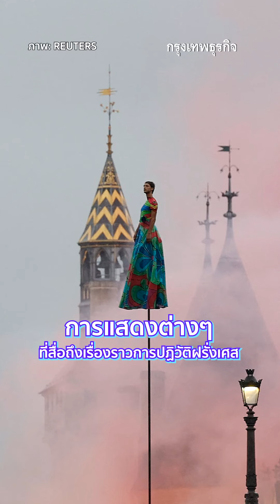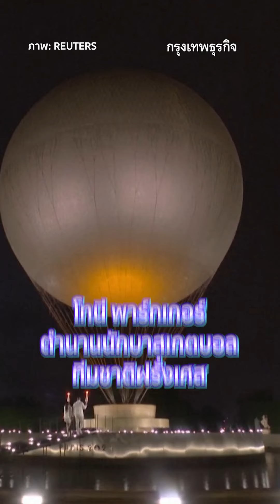พิธีเปิดโอลิมปิก ปารีส 2024เล่าเรื่องการปฏิวัติสู่เสรีภาพและความเท่าเทียม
ครั้งแรกกับพิธีเปิดมหกรรมกีฬาโอลิมปิกนอกสนามกีฬา เพราะครั้งนี้ฝรั่งเศสประเทศเจ้าภาพเลือกที่จะให้ขบวนพาเหรดล่องไปบนแม่น้ำแซน
พิธีเปิดเป็นไปอย่างราบรื่นแม้จะเกิดเหตุวุ่นวายบนขบวนรถไฟก่อนหน้านี้และมีฝนตกลงมาระหว่างทาง นอกจากจะมีจุดเด่นอยู่ที่ขบวนเรือของนักกีฬาแล้ว การแสดงในพิธีเปิดเรียกได้ว่าน่าสนใจเป็นอย่างมาก โดยเฉพาะการเล่าเรื่องผ่านการปฏิวัติฝรั่งเศสที่นำมาสู่เสรีภาพและความเสมอภาค
นอกจากนี้ยังมีการแสดงสุดอลังการของศิลปินดัง “เลดี้กาก้า” และอีกหนึ่งศิลปินในตำนานที่คนทั้งโลกรอคอย “เซลีน ดิออน” รวมถึงยังเป็นการรวมตัวกันของนักกีฬาในตำนานชาวฝรั่งเศสอีกด้วย